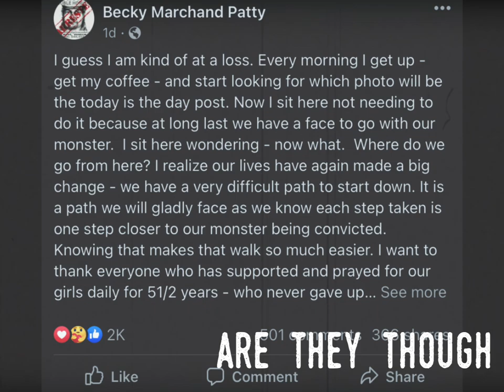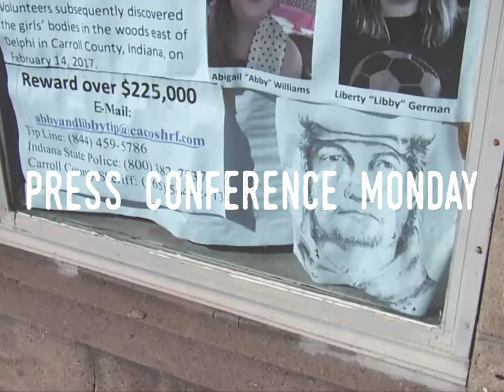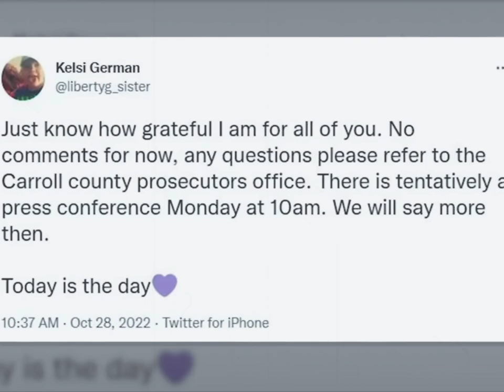DELPHI | *RICHARD ALLEN ARRESTED* Here’s What We Know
50 year-old Richard Allen has been reportedly arrested in connection with Delphi murders of Abby Williams and Libby German. Allen is a local to Delphi and lives at 1967 Whiteman Drive, located less than a mile from the wooded area where the girls' bodies were found in the early afternoon of February 14, 2017 east of Delphi, Indiana. Allen is an employee of CVS in Delphi.

It remains unclear what specific charges Allen will face in connection to the double homicide. Sloane Glass from NewsNation reports that Allen is the "first arrest" in the Delphi Murders. Indiana State Police will be holding a press conference of October 31, 2022 at 10AM where we are expected to learn more information about what led investigators to this point.